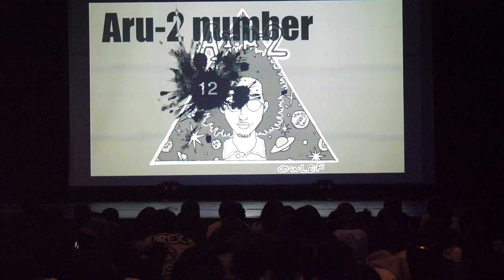Aru 2 number hiphop UDM event vol.27-Re:create 医療系大学ダンスサークルイベント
ダンス動画 DANCE movie
パフォーマンス動画 PERFORMANCE movie
など幅広く撮影行動を行ってます。
ダンス中心の撮影ですが殆どの動画は、公式としての撮影・仕事・公認・招待などや、主催者側と確認済みの撮影です。
ダンスに限らず、その他自分が面白い楽しいこれは良いとりあえず撮ってみようと思ったものを人に勧めるスタイルです。
撮影使用機 LUMIX DC-GH5S M.ZUIKO DIGITAL ED 7-14mm F2.8 PRO ZhiyunCrane2 &more （これまでの活動でダンス会場のような厳しい環境への試行錯誤で、数百万の機材＋各種実費経費を要しています。基本的に出費の方が多く、動画を見て楽しめた方は撮影支援の寄付等もご検討下さい
ダンスやストリートカルチャー、マイノリティ含めた文化と音楽がより広く世間に浸透するよう、身近な生活の中にダンスやその他の楽しみがある事が自然な、多様性のある楽しみを発見しやすい楽しい社会になるよう日常的に文化と社会への貢献として動画を配信しておりますので、ご理解ご協力をお願いいたします。